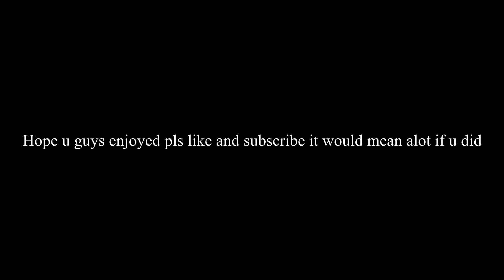SLEEPY HOLLOW 😴 | Highlights #11